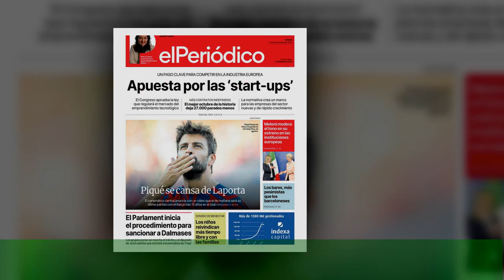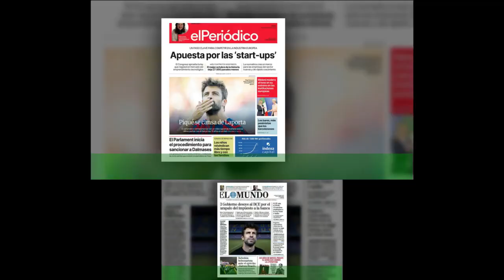La portada de EL PERIÓDICO 4 de noviembre de 2022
Esta es la portada de EL PERIÓDICO DE CATALUNYA correspondiente al 4 de noviembre de 2022.La versión impresa se puede visualizar en PDF en nuestra hemeroteca digital. Este archivo recoge también todos los números de EL PERIÓDICO editados desde su nacimiento,el 26 de octubre de 1978. El rotativo se publica en doble versión, castellano y catalán,